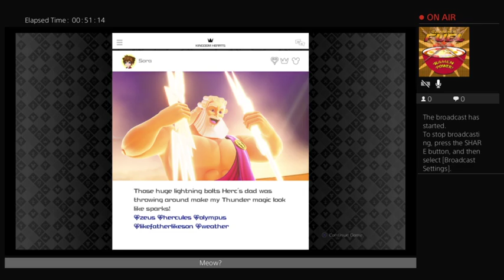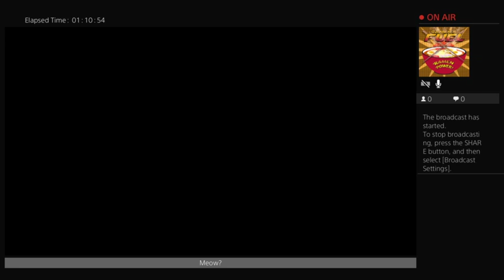Early Morning kingdom hearts3 with me Meow?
happy valentines day everyone come fine the lucky emblems with me and kill heartless -- Watch live